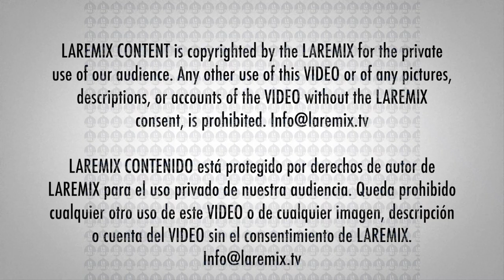La explosiva banda de maza llega a la alfombra roja Latin Grammy 2019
La explosiva banda de maza llega a la alfombra roja para la vigésima entrega anual de los Premios Grammy Latinos en honor al cantante colombiano Juanes en el MGM Grand Convention Center en Las Vegas, Nevada, el jueves 14 de noviembre de 2019